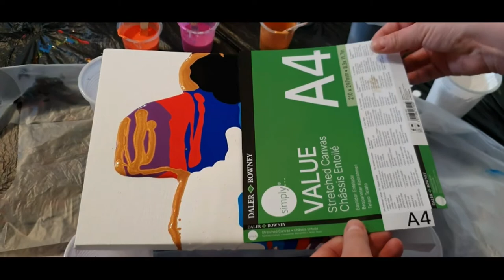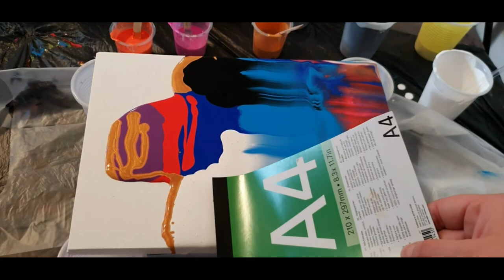#3 Acrylic pouring :2 swipes and 1 bottle bottom flower ! Cells with water and glue.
Acrylic pouring :2 swipes and 1 bottle bottom flower ! Cells with no silicone only water and glue. I can' t believe it: those cells in the black swipe. Cute painting in my second try :) I think i am falling in love with pouring. The only problem is i can't stop...i can pour for hours :)))

All my acrylic paint are mixed with Pva glue and water. I am using a mix 50% glue %40 acrylic paint %10 water.
I hope you'll like my paintings :)

What i used:
-acrylic paint from Pebeo
-water and pva glue
-canvases
-a bottle bottom (next time i will try with a glass)
-cardboard for the swipe
-cups and wood stir sticks
-painting brush

After pouring i've put the painting in a well ventilated room and i didn't touched it for the first 24 h. After i moved it on a shelf where i will keep it for 3 weeks  and only then i will seal it.